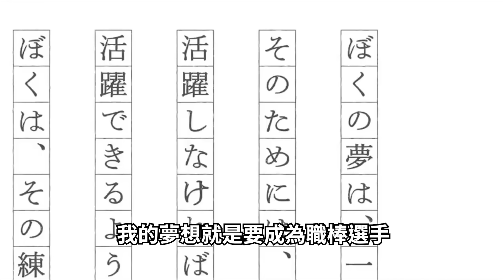｜連續10季打出200支安打 日本史上最傳奇的棒球選手｜朗神 鈴木一朗 人物誌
日本棒球界是個人才輩出的舞台，鈴木一朗在大聯盟中#連續10季打出200支安打，他是日本史上最傳奇的棒球選手，用無敵的紀錄稱霸世界...

參加活動解鎖「免費白金球員許願禮包」🎁
組建你的MLB全明星陣容～‼️